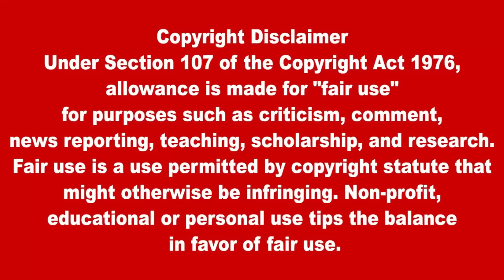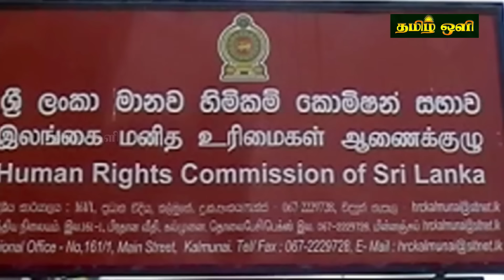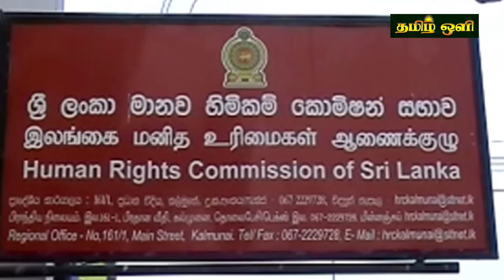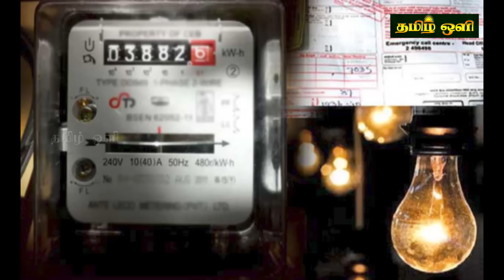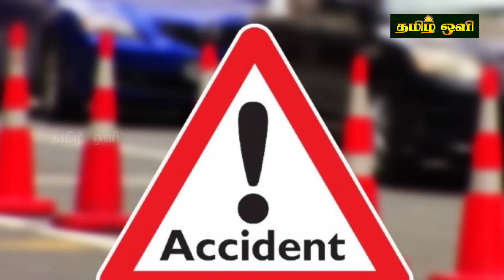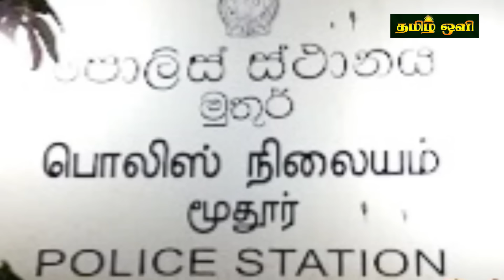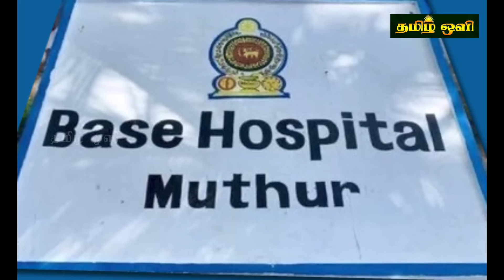இலங்கையின் மதிய நேர பிரதான செய்திகள் 20.07.2024 SrilankanTamil News |Today News | tamil oli News